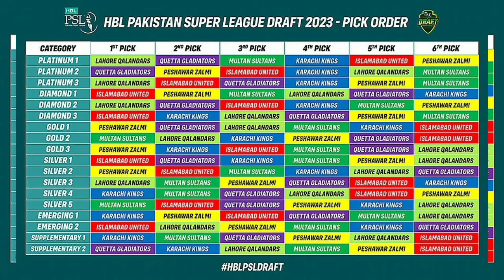psl updates /psl drafting /psl8 retentions/پی ایس ایل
psl8/psl drafting/ psl 8 biggest  worldwide tournament  /